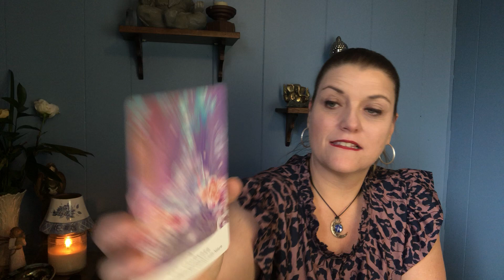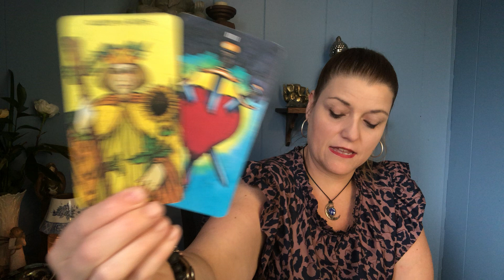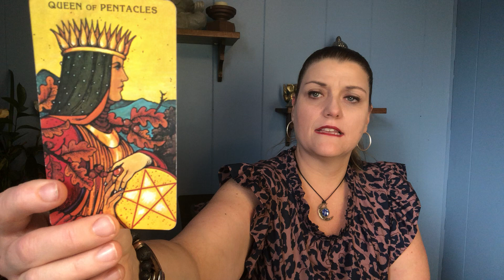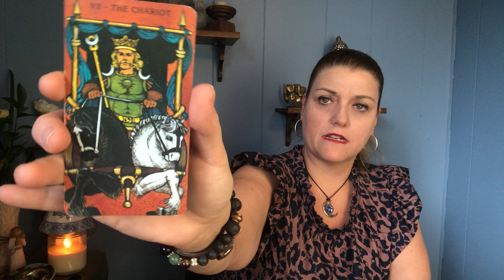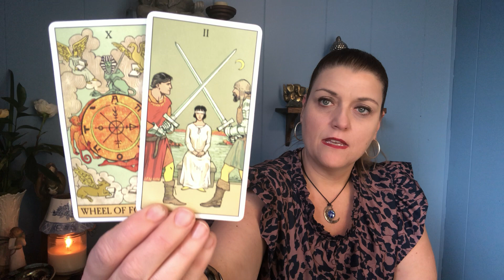DAILY GUIDANCE TAROT | Heartbroken Over the Disconnection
Hi Harmonites, thank you so much for tuning into my channel. Enjoy your  Daily Guidance General Reading!

All private readings are live or recorded. (You pick).
*$66.00 USD: 30 mins (max 2 questions)
*122.00 USD: one hour (max 4 questions). Includes *15 min check in following month w/video recording (1 question only).